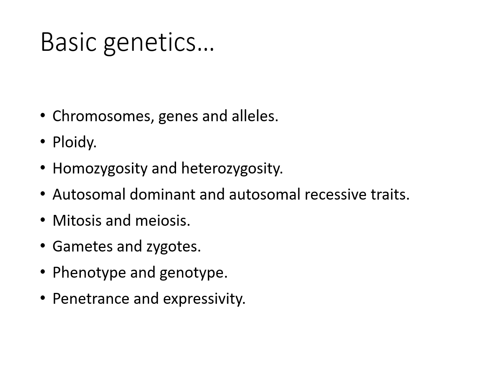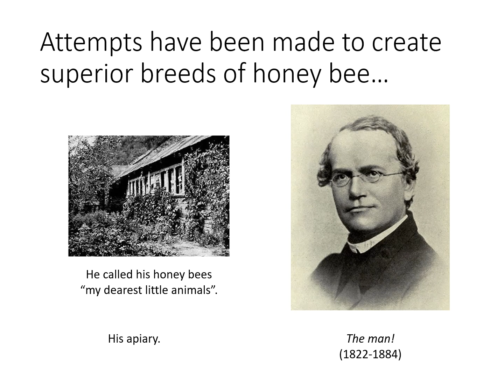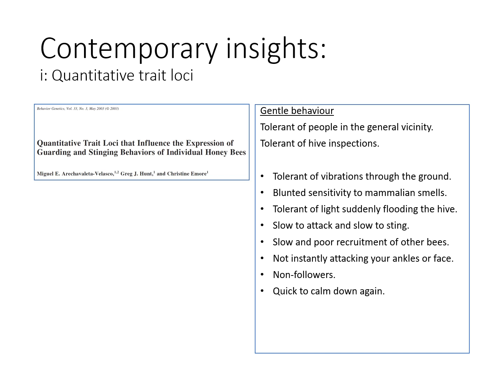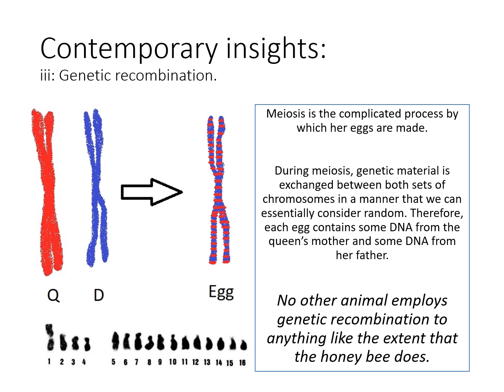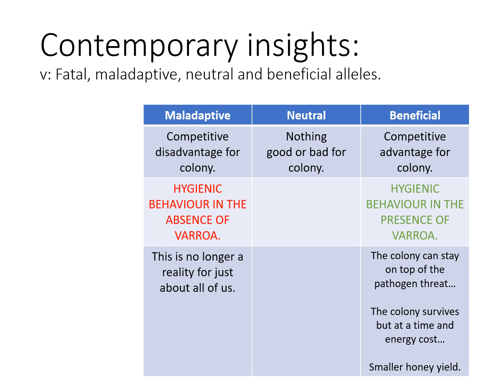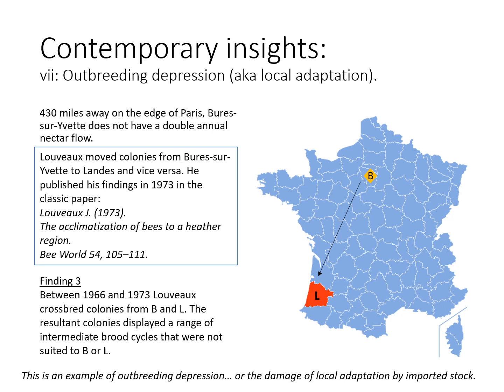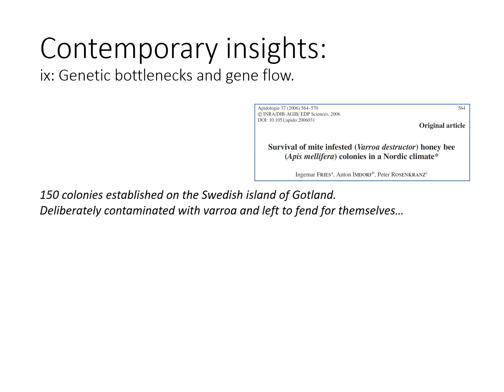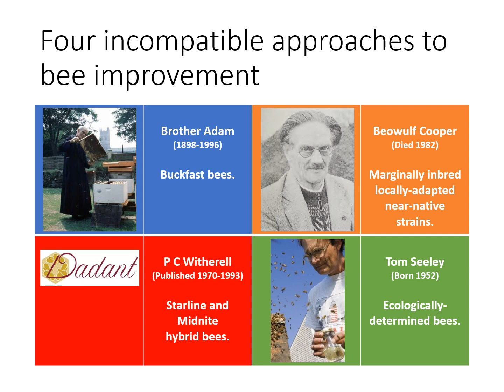Basic honey bee genetics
A copy of the lecture I gave at the 2018 Bee Improvement and Bee Breeders Association Conference. It was accidentally deleted from YouTube a few weeks ago.

CONTENTS
What is a breed?
How relevant is Mendelian inheritance to the bee improver?
Quantitative trait loci
Polyandry
Genetic recombination
Intra-colony genetic diversity
Fatal, maladaptive, neutral and beneficial alleles
Haplodiploidy, sex determination and inbreeding depresion
Outbreeding depresssion (local adaptation)
Selection pressure
Genetic bottlenecks and gene flow